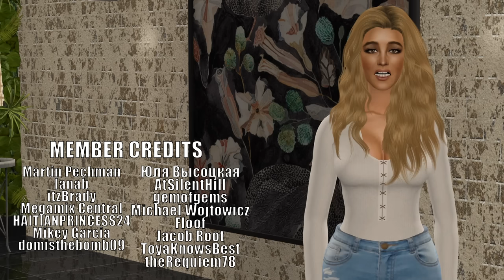Soda Drama Again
Kim just wants everyone to get the orange soda.

Voices:
Khloe - Boss’s Brother
Kim - Boss
Kourtney - Boss's Sister
Nicki - Boss’s Brother
Waiter - Boss’s Brother
Pete Davidsim - Boss’s Brother

Crew:
Environment Artist - Ekiv99
Character Modeler - e-neillan
Character Designer - Alexey "dopesims" Yakimov
Junior Character Modeler - Alexey "dopesims" Yakimov